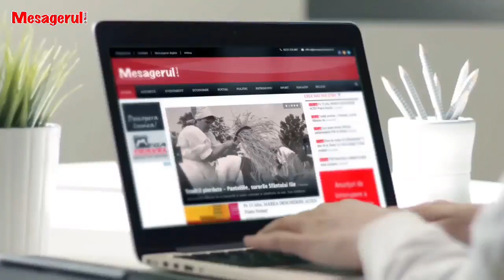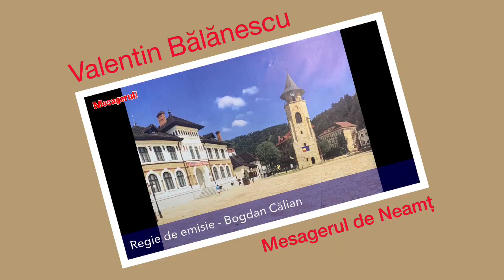Cafeaua de dimineață. 11.07.2022. Invitat - Claudiu Harabagiu, director executiv DRS Neamț